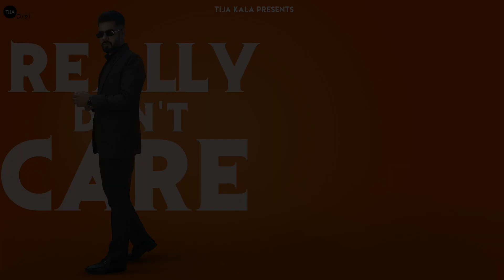Really Don't Care Full Song|| Singer Manjot Jassar|| Lyrics Sukh || Music Tija Kala|| New Song 2021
Tija Kala Presenting New song :- Really Don't Care.

Really Don't Care|| Singer Manjot Jassar|| Lyrics Sukh || Music Tija Kala Shahi || New Song 2021

Track :- Really Don't Care

POSTER & VIDEO DESIGN : Rana Ravi

Special Thanks :- Snooopy's Fashion & Wardrobe Store